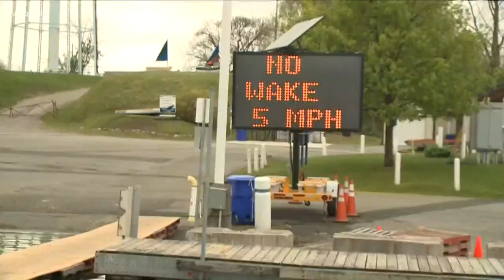Cuomo Issues Emergency Orders for Flooding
The governor says as there's no way to prevent the flooding, the only thing they can do is to take steps to mitigate its effects once it occurs.